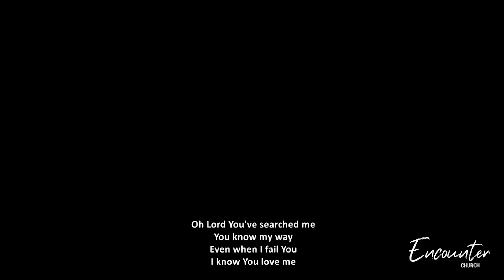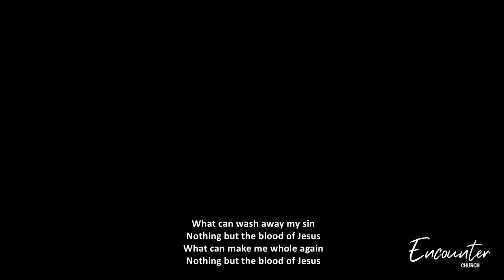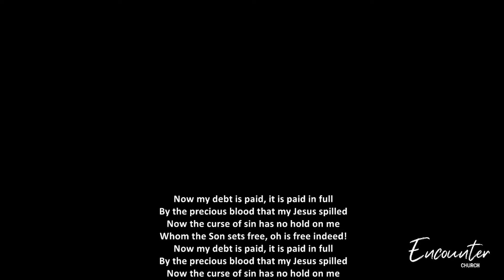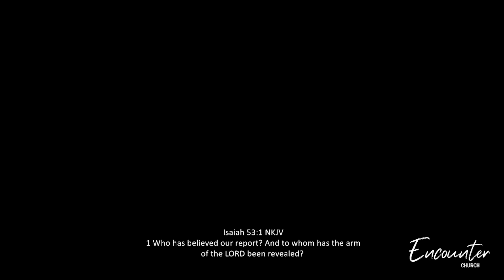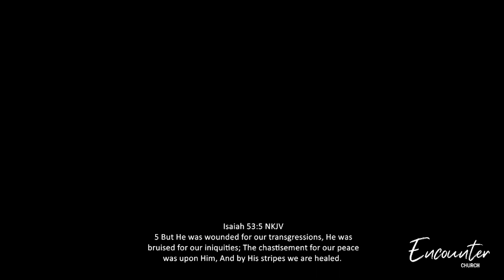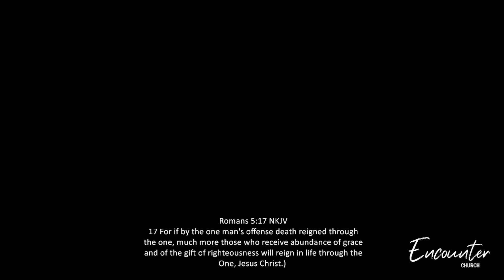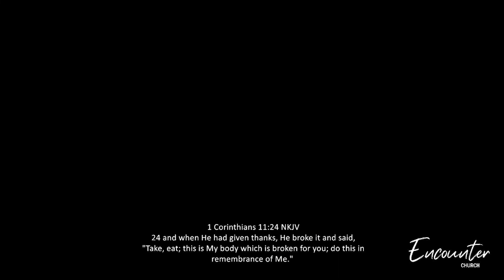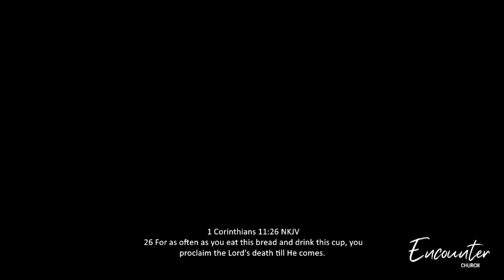Good Friday service 15 April 2022